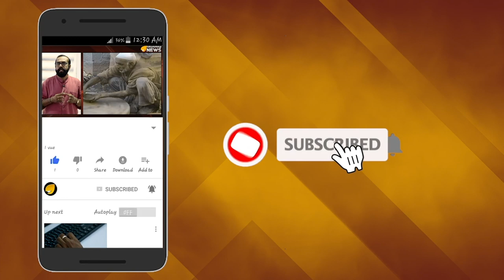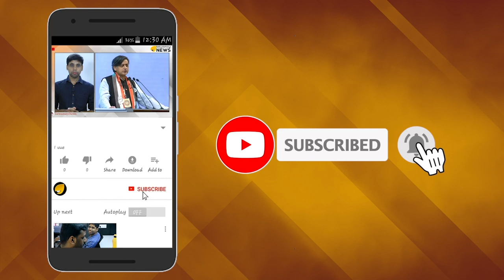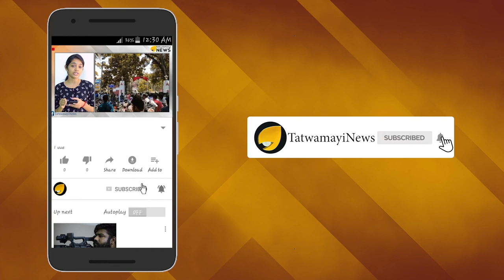ബിനോയ് തോൽക്കട്ടെ; ശരണം വിളിച്ച് കോടിയേരി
സിപിഐഎമ്മിന് ഏറ്റവും കൂടുതല്‍ പഴി വാങ്ങിക്കൊടുക്കുന്നതാണ് നേതാക്കളുടെ മക്കളുടെ പേരിലുയരുന്ന ആരോപണങ്ങള്‍. പാര്‍ട്ടിയുടെ പേരിലല്ലെന്ന പ്രതിരോധം പലപ്പോഴും മതിയാകാറില്ല.മക്കളുടെ പേരിലുണ്ടായിട്ടുളള ആരോപണങ്ങളും പരാതികളും ഏറ്റവും കൂടുതല്‍ അലട്ടിയിട്ടുള്ള രാഷ്ട്രീയനേതാവ് ഒരു പക്ഷെ സിപിഎം സംസ്ഥാന സെക്രട്ടറി കോടിയേരി ബാലകൃഷ്ണനായിരിക്കും. ബിനീഷ്, ബിനോയ് എന്നീ ആണ്‍മക്കളുടെ പേരില്‍ സാമ്പത്തിക തട്ടിപ്പ് മുതല്‍ ബലാത്സംഗം വരെയുളള ആരോപണങ്ങളാണ് ഉയര്‍ന്നിട്ടുളളത്.